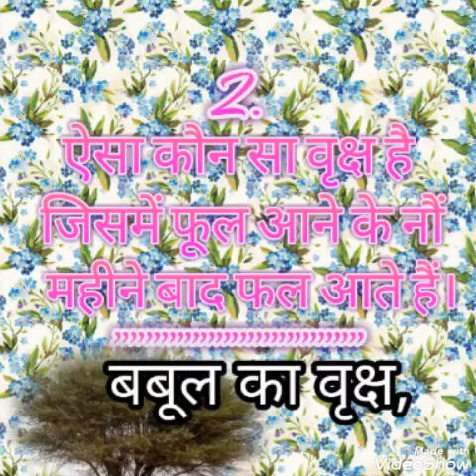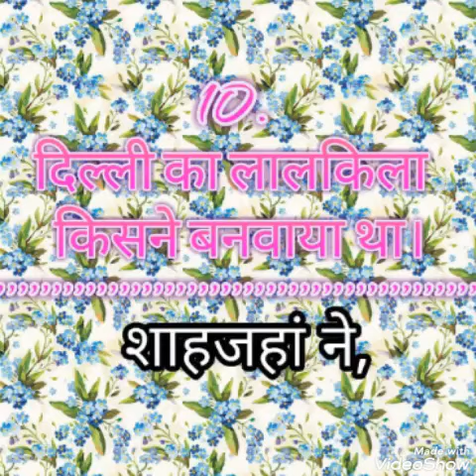Is video me ap duniya ki rochak jankari payenge, d knowledge wadi , gk,,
ROCHAK JANKARIYAN, SAMANY GYAN, G KNOWLEGE, VISW KE SABSE DHANI DESH, SABSE BADA BARGAD KA PED, GK, VIVIDH PRASNAWALI, dknowledgewadi,, education tv,,free gyan,,